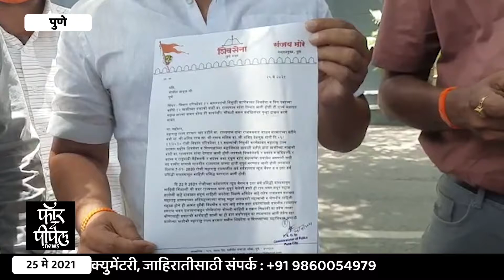राजभवनातून कागदपत्रे गायब हा तर, महाराष्ट्राचा अपमान!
राजभवनातून कागदपत्रे गायब
हा तर, महाराष्ट्राचा अपमान!